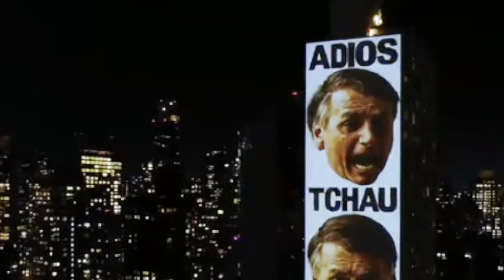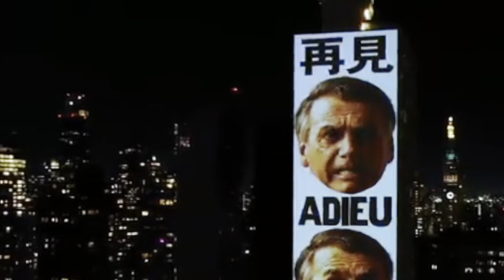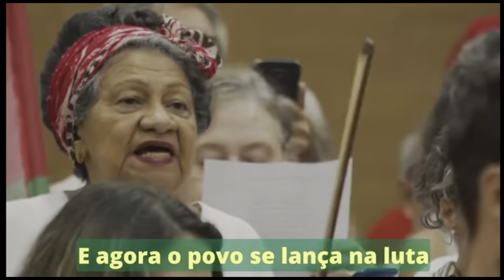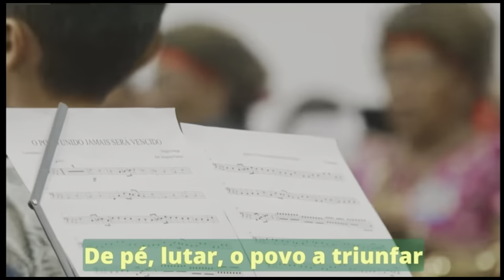28 de outubro de 2022 Ano III, n. 107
Agradecimentos:

Cély Leal - texto e narração da personagem Creuza

Lu Lopes - atriz
voz da personagem Vermelhinha

João Gurgel - música, personagens e animações em massinha com texto e voz de Jorge Barros

E VOCÊ JÁ SABE, A EMA QUE BICA NÃO TEM CUSTOS, NÃO VISA LUCRO E É TOTALMENTE FEITA COM POUCOS RECURSOS, APENAS COM O USO DO CELULAR, MAS PRECISA DA SUA AJUDA PARA TER  VISIBILIDADE.